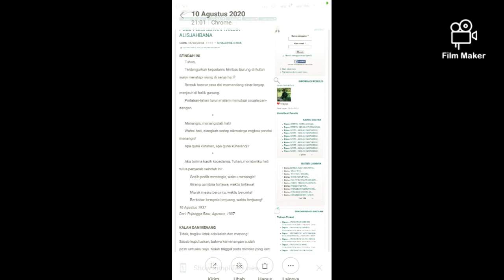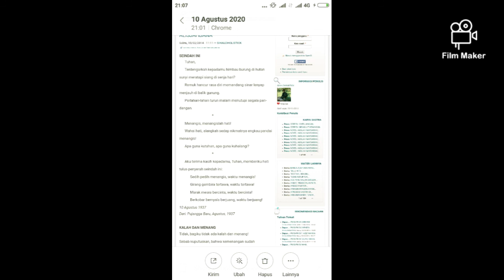Musikalisasi Puisi karya Sutan Takdir Alisjahbana "seindah ini" kaya akan makna